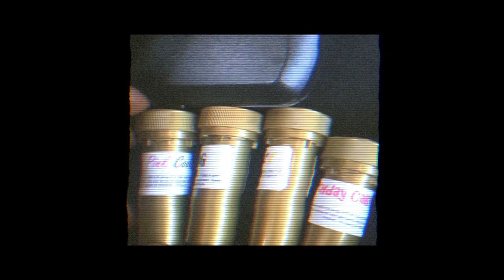AYE - MASK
Check the official music video AYE ft. MASK
Directed by Wiitofilms

Comment, Rate, then Share...